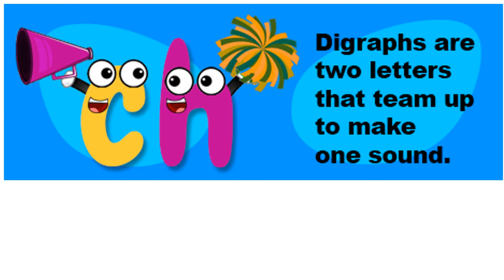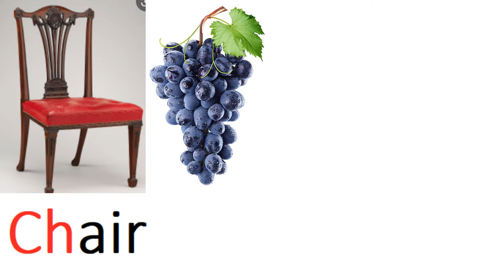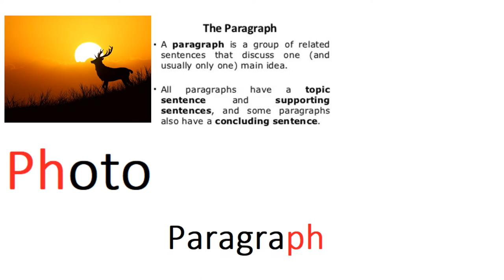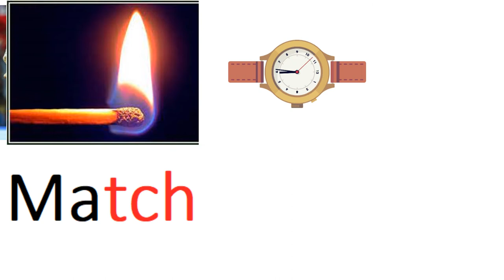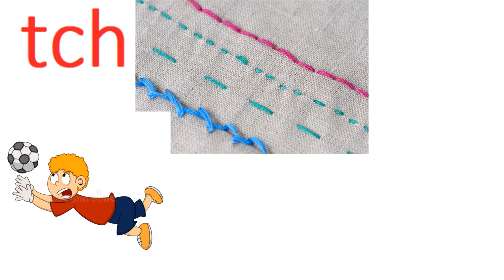English 5/Chapter 1/Wind on the Hill/digraph/trigraph